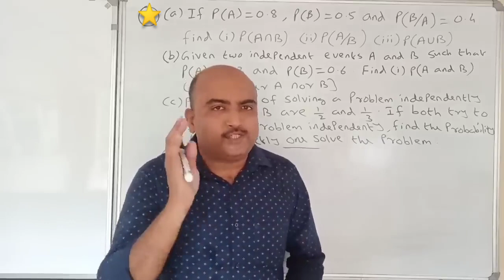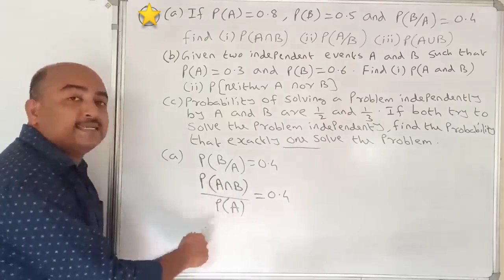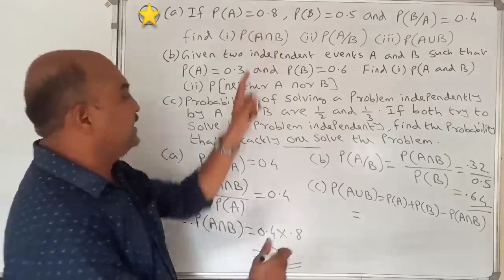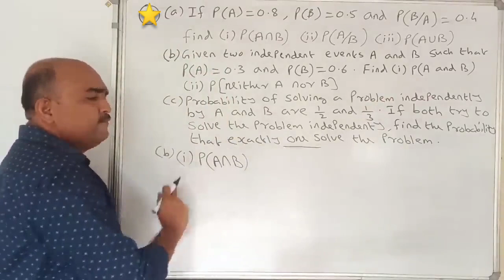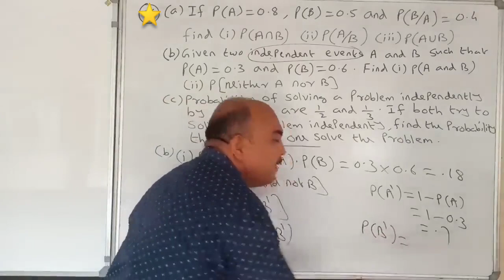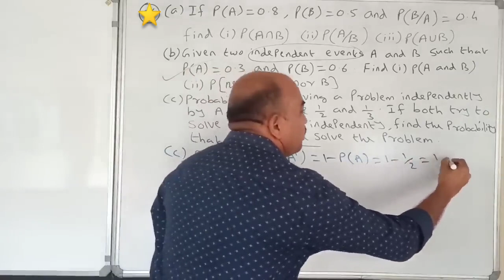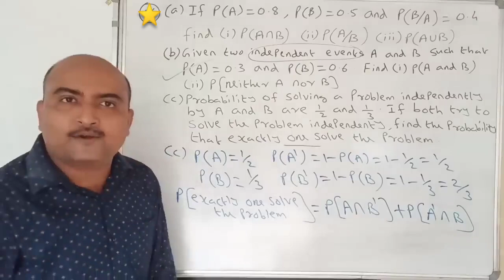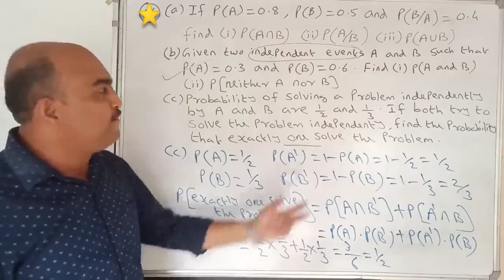+2 MATHEMATICS// SAY/IMPROVEMENT EXAM SPECIAL//MOST IMPORTANT QUESTIONS//PART 8//വിജയം 100%